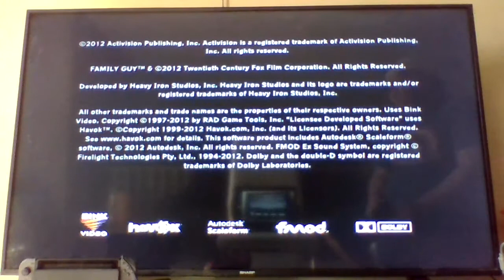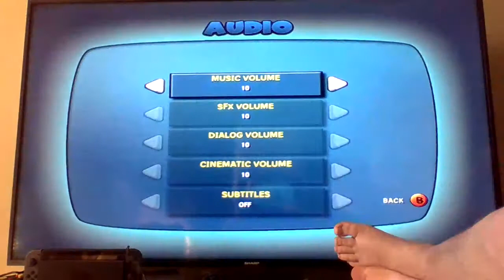Let's Play Family Guy BTTM Pt 1 (It's All Greek To Me)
Another Family Guy game. This time Bertram is out to get revenge on Stewie and Brian and is out to kill the dynamic duo. How will these 2 stop him? Let the chase...BEGIN!!!